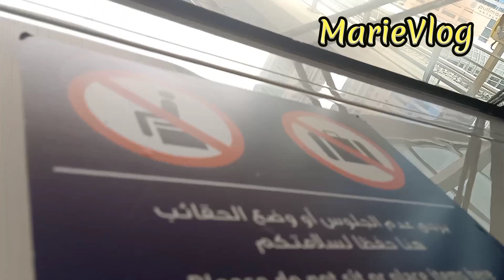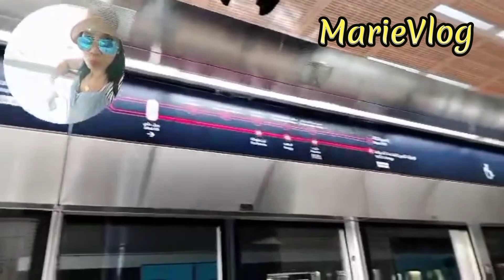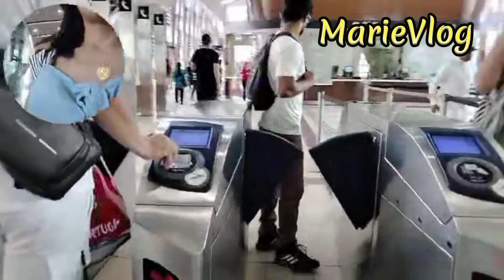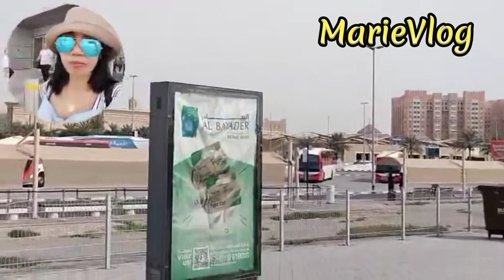On my way to IBN Batuta Mall!